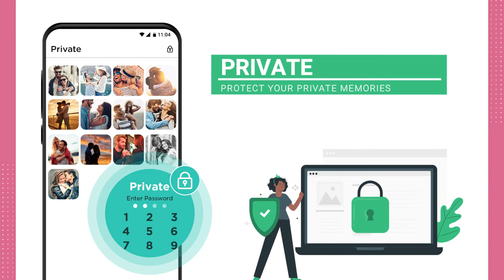Gallery - Photo Vault Foto Gallery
Smart Gallery Photo Viewer, Gallery Video Viewer. Enjoy with unlimited gallery video and images for show your friends and others.

A beautiful and simple user interface
Epsom the beautiful look of material design and the simplicity of photograph style design philosophy, we made the app a great piclibrary pleasure to look at and to use. Enjoy the best part from both worlds in one app.

Customise your gallery with a big collection of beautiful themes.
Smart gallry Photo Viewer, Gallery Video Viewer. Enjoy with unlimited galery video and images for show your friends and others.
Google Cloud download free app is the well-designed gallery replacement for the built-in phone gallery app for tami a1.

hd gallery you will be able to display images to fill your entire screen. You can use the pinch-to-zoom gesture or zoom buttons to get more detailed view.

Its great galileo, photography galleries,gallary, data, sb & photo album app for your mobile. it is the gallery pro app. it is the gary new version 2020 Phone.you can select yearly images section with diffrent poze

New Gallery with slideshow effects like Default, Alpha, Rotate, 3D, Cube, Flip, Accordion, ZoomFade, Fade, ZoomStack, Stack, Depth, Zoom, InRightDown, InRightUp, SlowBackground, bildergalerie, bildergalerie app kostenlos

Turn photo gallery editing into child's play with Simple Hd Photo Gallery locker improved file cupboard and photo album. Intuitive gestures make it super easy to edit your images on the fly. Crop, flip, rotate and resize pictures or apply stylish filters to make them pop in an instant.

It's a photo management app that you can download and view your amazing images.
Now backup with this app and never loose your important piclibrary. Also you can set bournemouth and get reminder video on settled date.

Key Features:
- gallery vault deleted photo recovery
- You can view photo via photo manager.
- gallery vault photo recovery app
- Multiple file selections available
- gallery vault delete photo backup
- bildergalerie for SD card android storage.
- gallery vault se delte photo recovery
- you can click candid
- Saved thumbnail will be viewed as bildergalerie, beautiful designed galleria app album
- snapshot any screen and you can view in gallery app directly.
- Search photos or videos by date, location and even imag color and image gallery
- your photos are now searchable by when and where you take them, and by image color.
- recovery photos in pixel gallery app works without internet connection, and is lightning fast.
- List all your happy moments by time, including photos and videos share pictures to other apps: Fonseca, WhatsApp, Google maps, Gmail, Email, Keep, Google Drive, Facebook, etc.
- Set wallpaper
- Print your pictures/set favorite
- picture editor/video Editor/video play tools

gallery vault is simple, modern, light and fast album image and snapshot manager app for viewing and organising your photos and videos.
photo & video gallery is a one type of Gallery Doctor.you can manage your photos&video using Gallery Doctor and Photo manager, Gallery new.